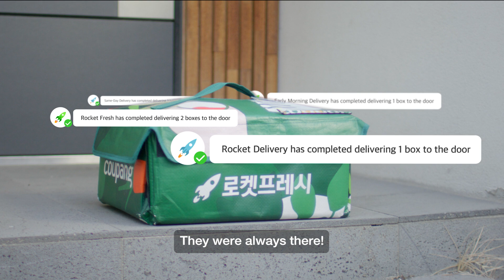[ENG] The story of many heroes who protects our daily lives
Who has been by your side for the past year?
At my home, at your home, there have been "they."